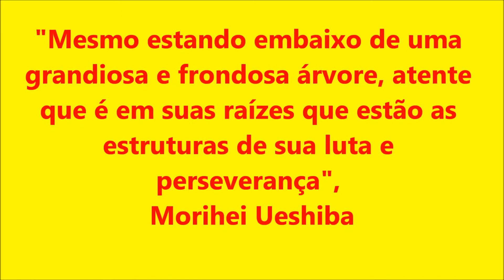Adaptação, Espada que dá vida e uma luz no final do túnel